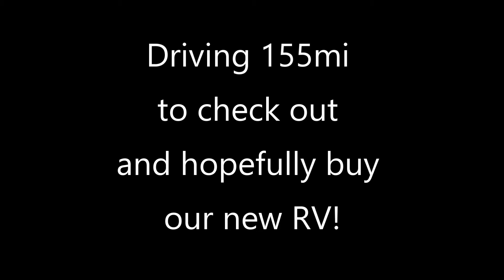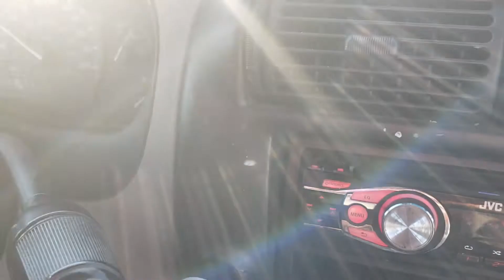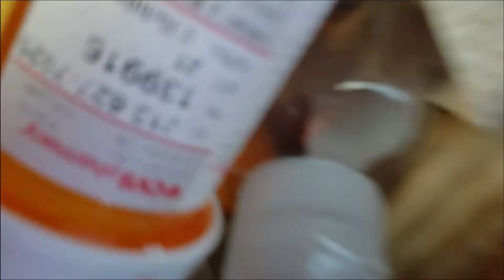Driving in 100 Degrees! | Going To Buy Our New RV | Family of Five | LA Homeless Adventures Ep 12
The LA Homeless Adventures Series - Episode 12
In this episode (Part 1), I decided to take my family in our ford explorer and drive 200 miles through the California grapevine mountains in 100-degree heat.  We are going to look at and hopefully buy a 30 foot, 1989 Class A RV for just $1300!

This LA Homeless Adventures series tells the story of how back in 2018 my family and I (My wife and 3 kids) decided we had had enough of the LA wannabe landlord craziness and paying ridiculous rent ($1300 for a room anyone lol!). So we decided to jump out into the wild blue yonder of crazy LA!  We went voluntarily homeless with the goal of saving our money and buying a used RV. Wish us luck!  What we really needed was a miracle!

Urban Nomads is all about alternative living solutions. Escape the rent and mortgage trap!

Learn how to buy a boat really cheap! (Use these same techniques to buy an RV really cheap)

How living in an RV saved Will Prowse. (He recently paid $300k cash for a new house)

Equipment for Nomads:
The Ultimate Camp Stove
Solar Powered Battery Banks for Phones

Shot on a Samsung Note 4

Edited on Powerdirector 365